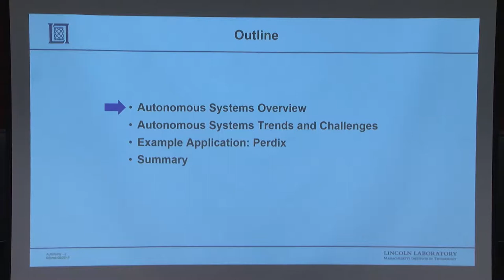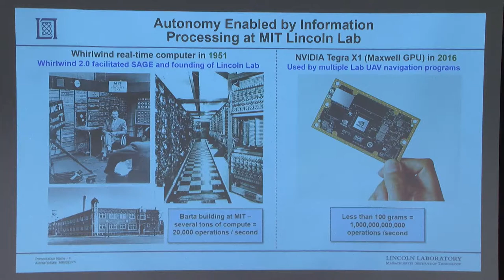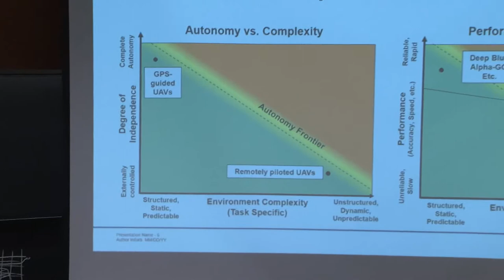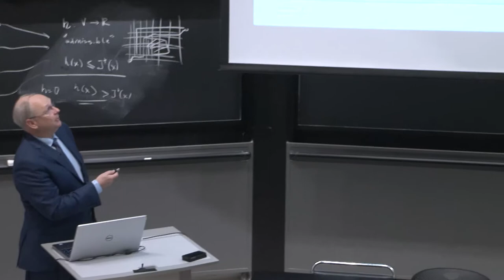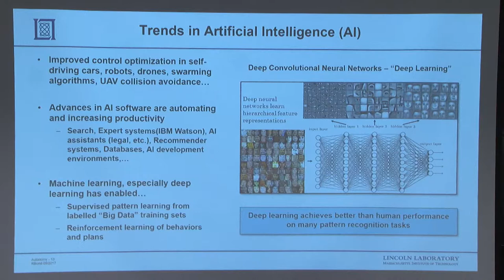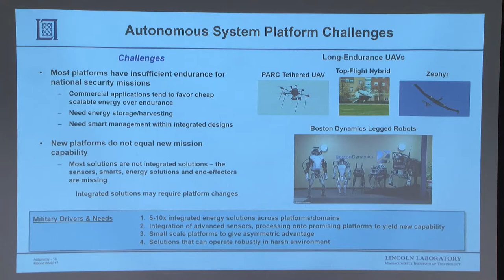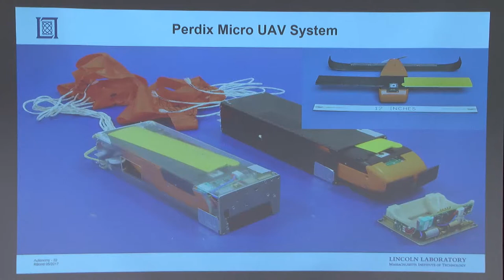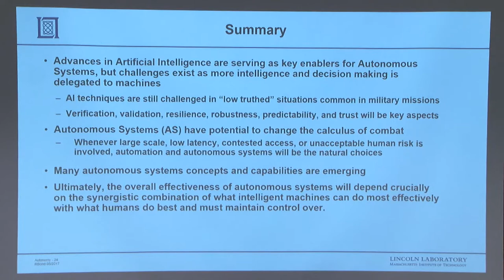MIT BWSI 2017 Featuring Robert Bond